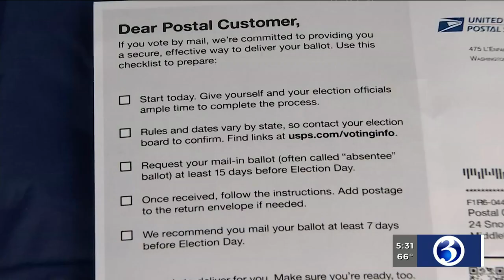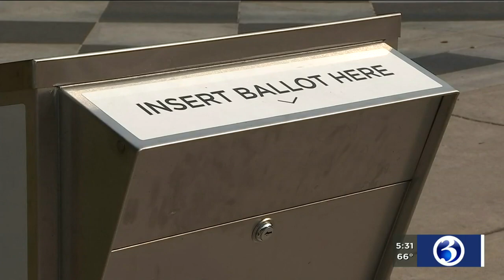VIDEO: Cities and towns start sending out absentee ballot applications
Election Day is seven weeks away, and this year it’ll be like no other.